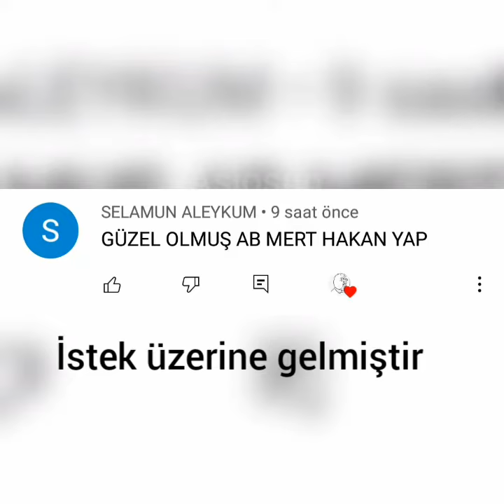Mert Hakan Yandaş bir günü